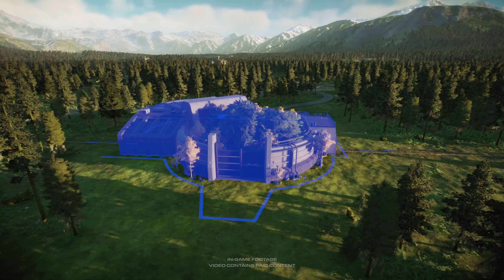Jurassic World Evolution 2: Dominion Biosyn Expansion - Official Trailer | Summer of Gaming 2022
Take a look at various dinosaurs and more in this launch trailer for the Jurassic World Evolution 2: Dominion Biosyn expansion, available now on Steam, Epic Games Store, PlayStation, Xbox, Windows Store, and Nvidia GeForce Now.

The expansion features a campaign inspired by the events of Biosyn Sanctuary from the Jurassic World Dominion movie, and you will work alongside characters from across the Jurassic franchise including Claire Dearing (voiced by Bryce Dallas Howard), Dr. Alan Grant (voiced by Sam Neill), and Dr. Ellie Sattler (voiced by Laura Dern). Other features include new buildings tied to Biosyn Genetics, new gameplay mechanics, and new prehistoric species including feathered dinosaurs, as well as cosmetic variants and skins for existing species.